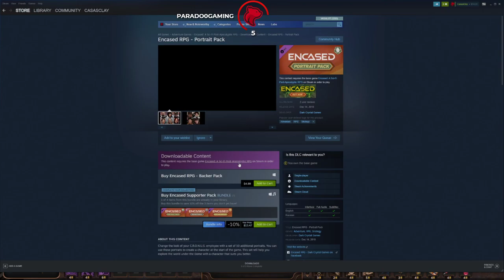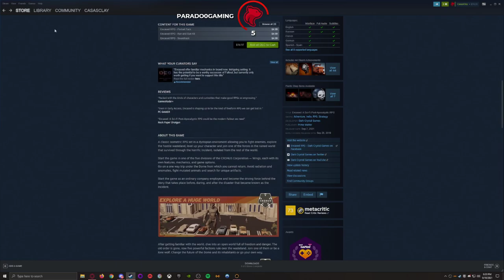Encased - Part 2 - Let's Play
Encased Let’s Play by Casas Plays, formerly known as CasasClay.

Encased: A Sci-Fi Post-Apocalyptic RPG. A classic isometric RPG set in a dystopian enviroment allowing you to fight enemies, explore the hostile wasteland, level up your character and join one of the forces in the ruined world that survived through the horrific Incident, isolated from the rest of the world.

Start the game in one of the five divisions of the CRONUS Corporation — Wings, each with its own features, mechanics, and game options.
Go on a one way trip under the Dome from which you cannot return. Avoid radiation and anomalies, fight mutated animals and search for unique artifacts.

Start the game as an ordinary company employee and become the driving force behind the story that takes place before, during, and after the disaster that became known as the Incident.